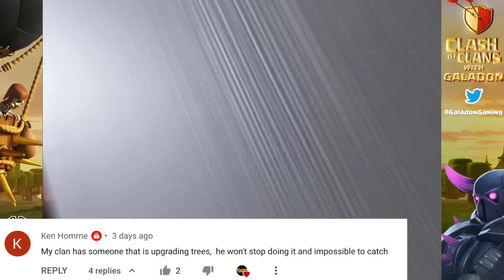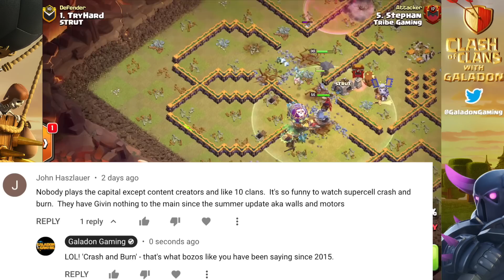Clash of Clans UPDATE Comments- Clan Capital Critical?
Clash of Clans UPDATE Comments- Weekend Raids a Win?

 Twitter, Instagram @TribeGaming